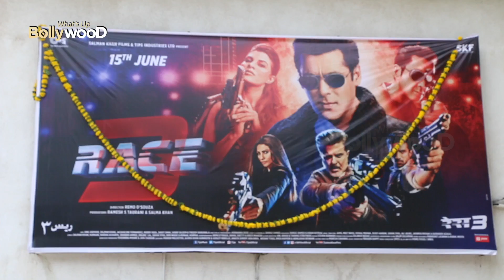Race 3 Movie Box Office Collection Disappoints Salman Khan & Producers